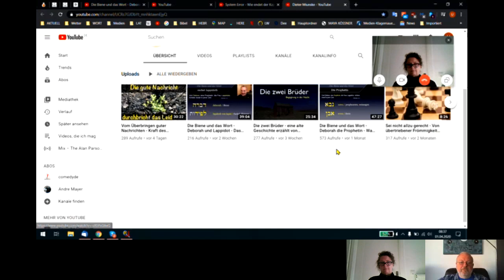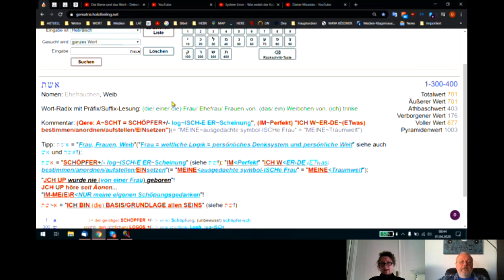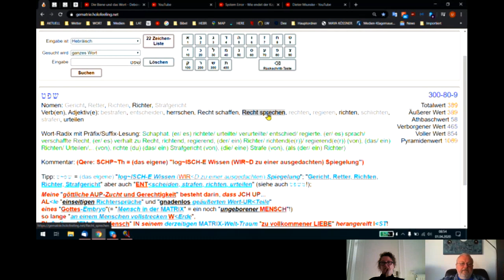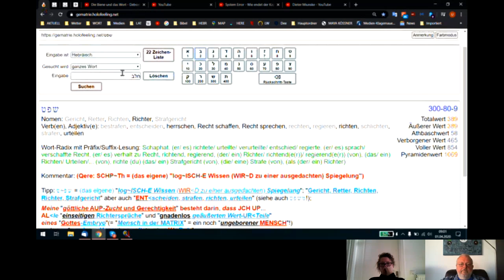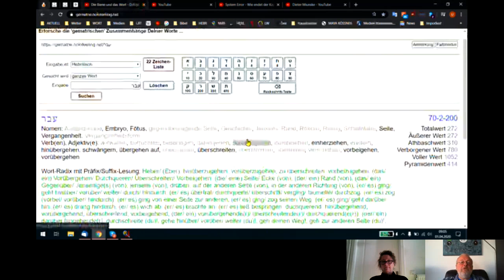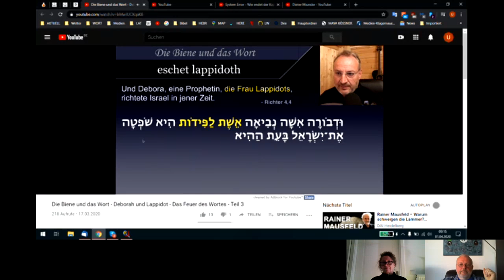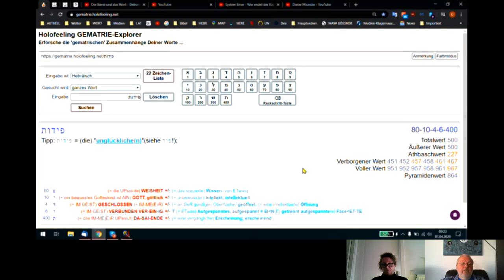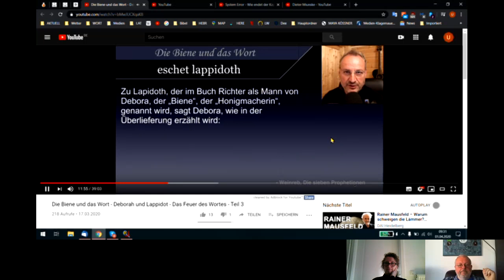Holofeeling - Selbstgespräch 01.04.2020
HOLOFEELING - Wenn Du MEER+/- Ü~BeR -\+Dich SELBST+/-WISSEN MÖCH-TEST!
Skypegespräch Udo - Andrea vom 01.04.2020